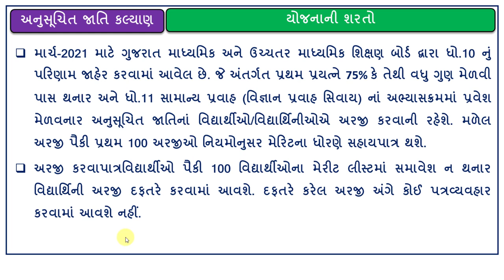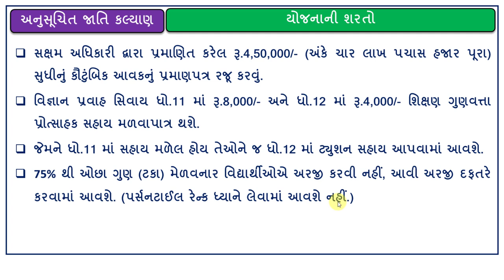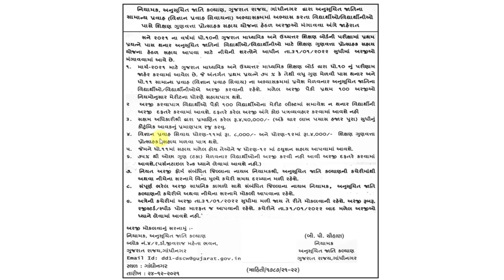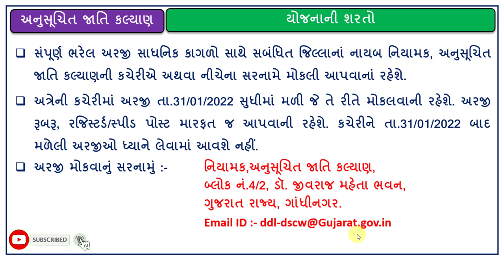શિક્ષણ ગુણવત્તા પ્રોત્સાહક સહાય યોજના | વિદ્યાર્થીઓને મળશે રૂ.8000 ની સહાય |Gunvatta Protsahak sahay